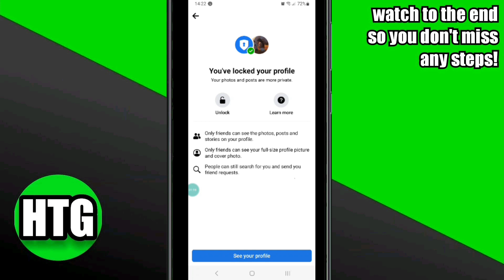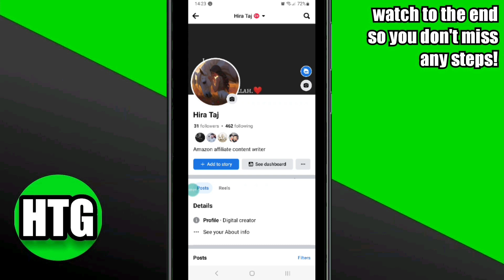CHANGE FACEBOOK PROFILE TO DIGITAL CREATOR!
Do you want to change your Facebook profile to a digital creator? In this video, we'll show you how to change your Facebook profile to a digital creator in just a few simple steps!

If you're looking to give your Facebook profile a makeover, then this video is for you! We'll show you how to change your Facebook profile to a digital creator, giving you more control over your image and online presence. After watching this video, you'll be ready to take your facebook profile to the next level!

Are you tired and dehydrated? Try Dubby energy drinks! Made with premium ingredients and tastes really good.

0:00 INTRO
0:08 TUTORIAL